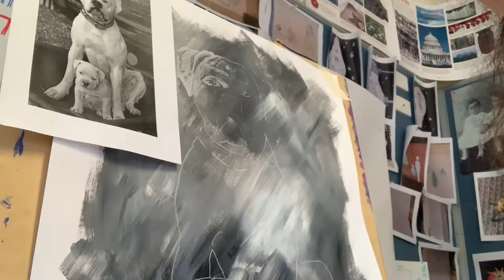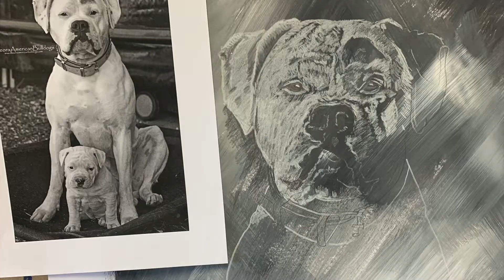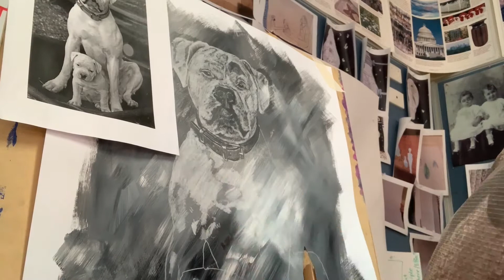Quick How I drew Winter and Maze American Bulldogs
I had the idea of drawing a dog to celebrate the joy my husband and daughter were getting from looking at the photos and clips, together or a newly born set of American Bulldog puppies. I saw a photo and it caught my eye - I wasn't sure how to start but spent some time planning and now you can see how I found them in the paper:)

 Credit for editing my Youtube clip - Ratio ZERO